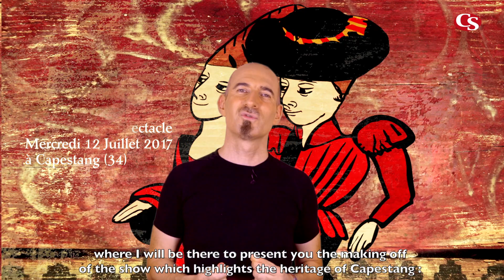Capestang Spectacle "La légende de l'étang" 2017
A Capestang, tous les mercredis de l'été, vous retrouverez le spectacle son et lumière "la légende de l'étang" avec cette année, une nouvelle mise en lumière de la collégiale. Participez au lancement le 12 juillet, pour rencontrer Christian Salès qui dévoilera les secrets de fabrication de spectacle, qui met en scène le patrimoine de Capestang : le plafond peint du château et la collégiale.